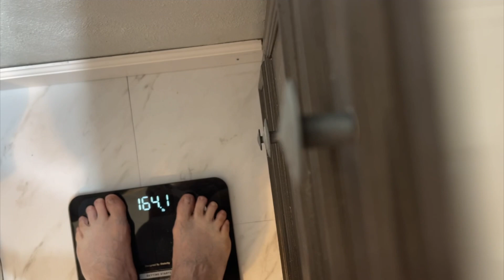Tuesday-Lost 180lbs-clean, meat focused keto/carnivore/calorie counting- now low carb maintenance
180 Lb weight loss while eating a basic meat focused keto/carnivore diet since 2019.

Snail mail:
Terri Leist
1722 Bessie St
Cape Girardeau, Mo
63701